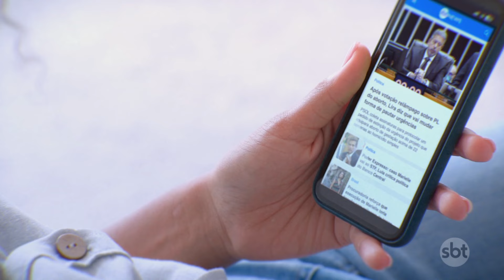Homem é preso após matar companheira em Minas Gerais | SBTNewsnaTV (16/10/24)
Um homem foi preso suspeito de matar a companheira. O corpo da vítima foi deixado em frente à casa dela.